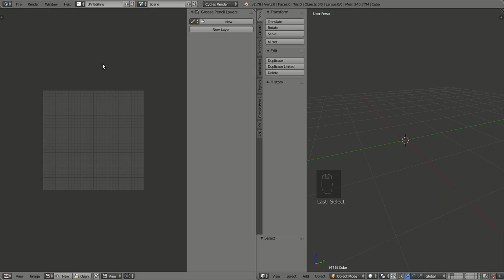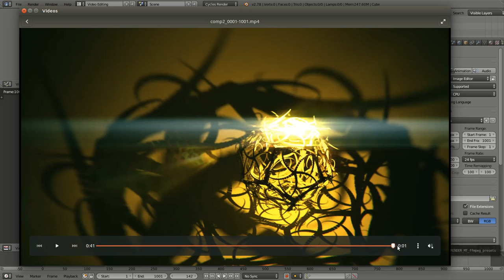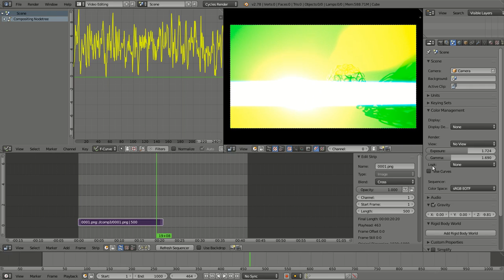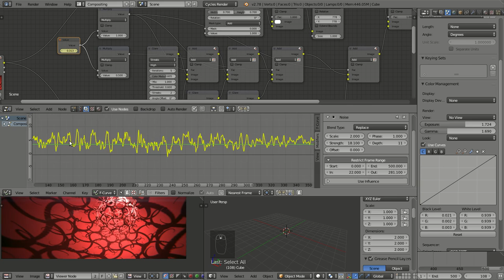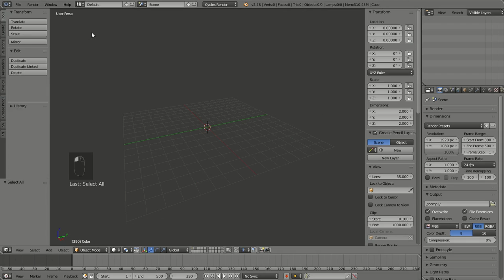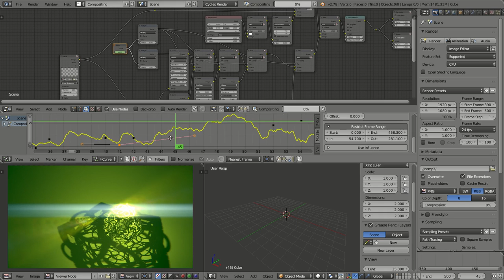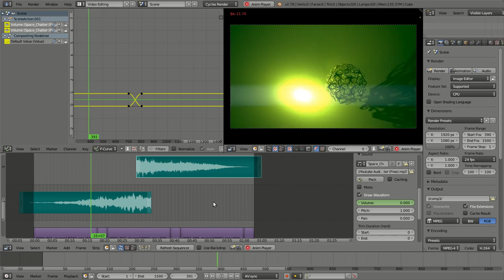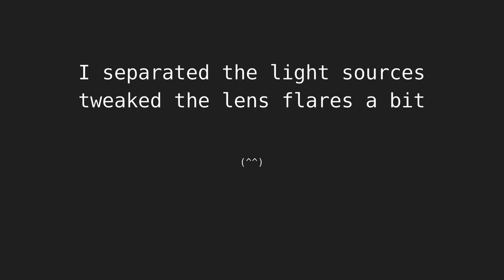Fractal Shadows (Part 4/4) Video Editing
This is a series for user they already know Blender.

This is a video documentation of my work. It is more or less like looking over my shoulder while I do the thing. The material is nearly uncut, recorded in 25fps produced in 50fps. If you slow the video playback down to 0.5 you are at real time.
No sound. Listen to your own music is much more fun. My notebook is not strong enough to handle the additional load. Besides, I have my son around me and I did not like to take the fun out of his life and make him quiet.

00:10 Video Editing
05:51 Third compositing output
14:42 Third compositing output fixing the end
21:11 Third compositing output fixing the start
23:21 Audio Editing
28:19 Separated light sources (not documented)